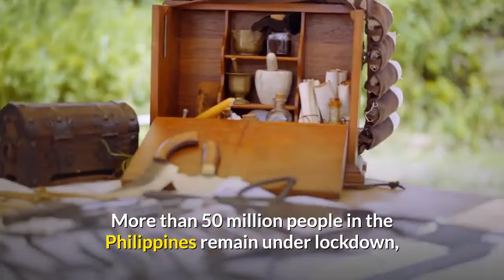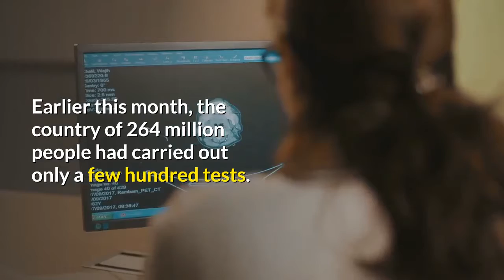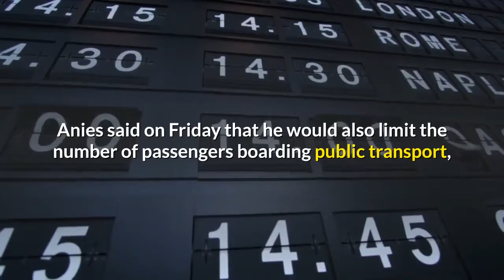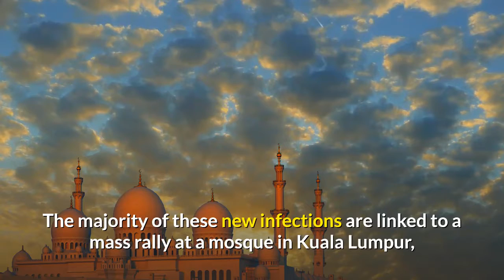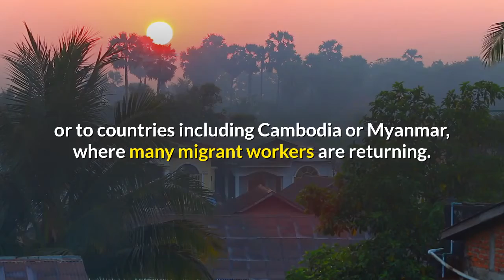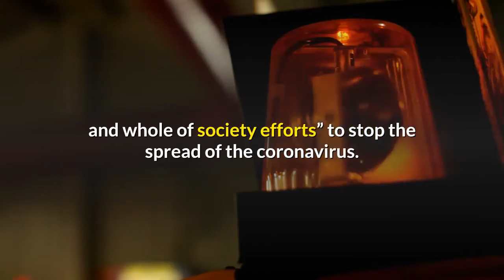philippines isolates hundreds of health workers as coronavirus cases rise in south east asia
Hi welcome to "The Explorer" Guy's take care always follow the advise to the government for the sick of our health your cooperation and patient  is highly appreciated.
bangon pilipinas